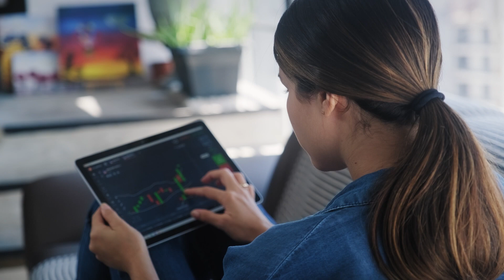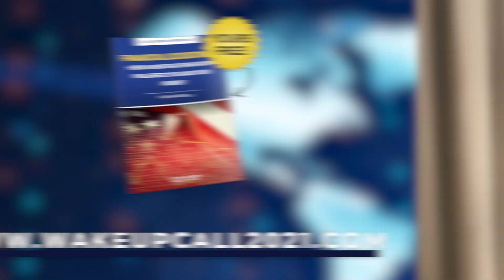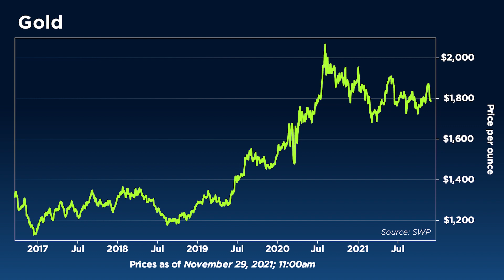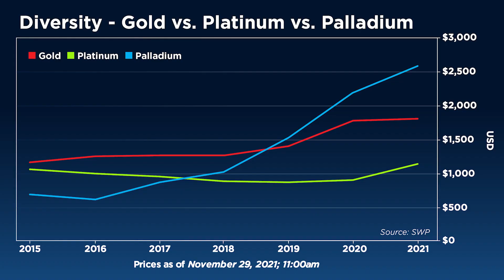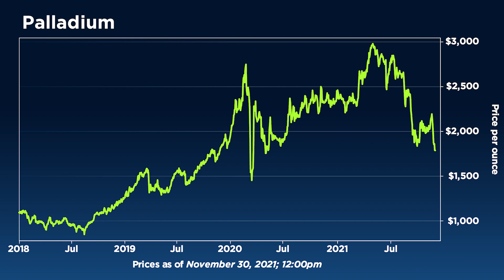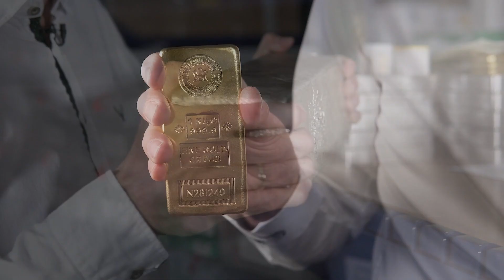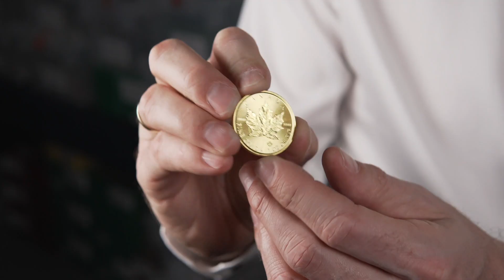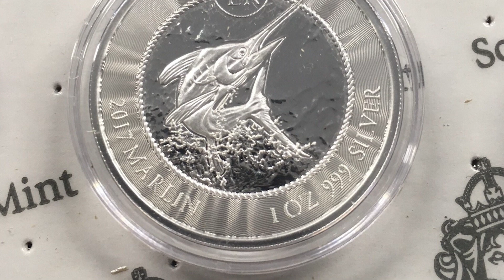Top Gold, Silver Coins and Bars to Buy Right Now: Mark Yaxley | Stansberry Research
The underlying story for precious metals currently is the downward pressure being applied from the U.S. dollar index, says Mark Yaxley, Managing Director at Strategic Wealth Preservation. With demand for physical metals at a six-month high, "there is fairly strong support, at least on the physical side for precious metals," he tells our Daniela Cambone. Yaxley speaks to the importance of including diversifiers in an investment portfolio, where palladium should be considered based on its performance versus other precious metals. He concludes by sharing a wishlist of distinguished gold and silver coins just in time for the holiday season.